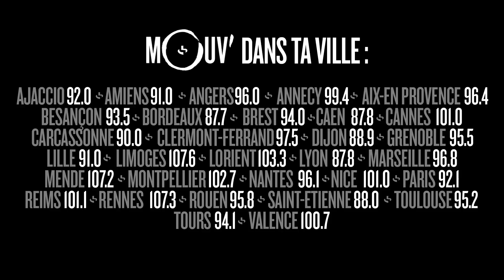BARACK ADAMA: "Pas là pour rigoler" + "Des billets" @ First Mike Radio Show Live #4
Voici une version live de "Pas là pour rigoler" de Barack Adama suivi de  "Des billets" enregistrée au Studio 104 de la Maison de La Radio à l'occasion du First Mike Radio Show Live #4 diffusé le 29 novembre 2016.

Réalisation : Alexandre Huez / WEAD

Retrouve le First Mike Radio Show chaque vendredi de 21h à 23h